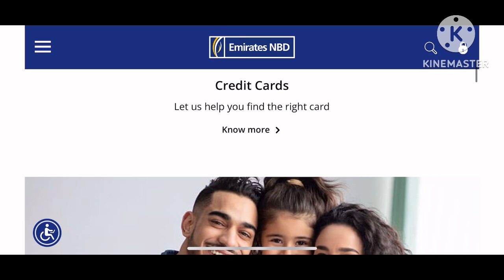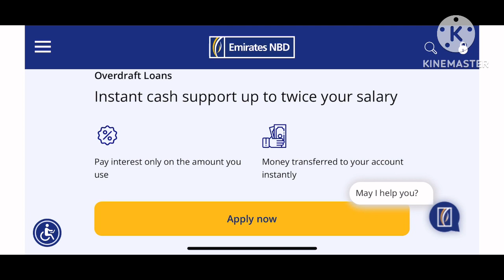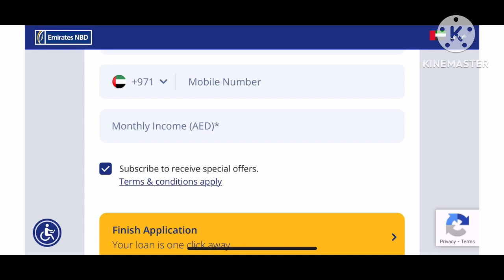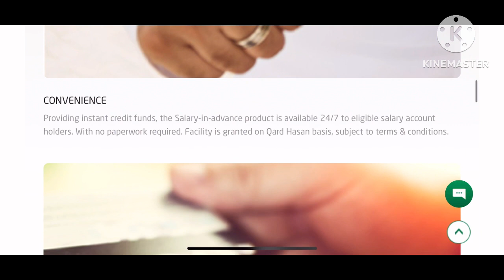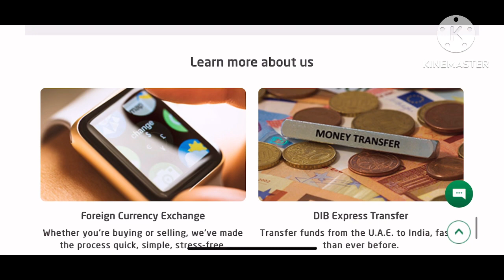Apply low salary loan up to 3000AED in uae |instant loan nbd vs dib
Open account zero balance 1000 salary